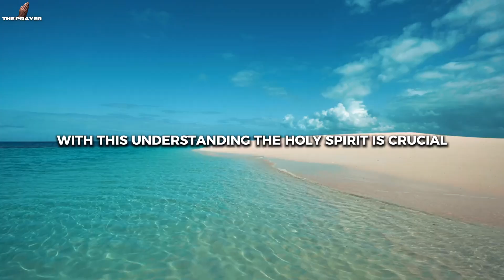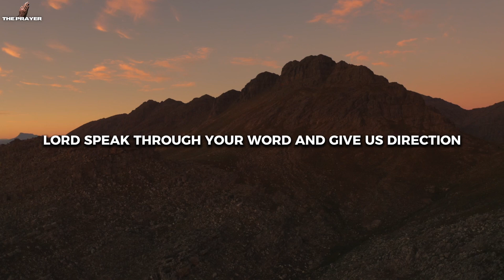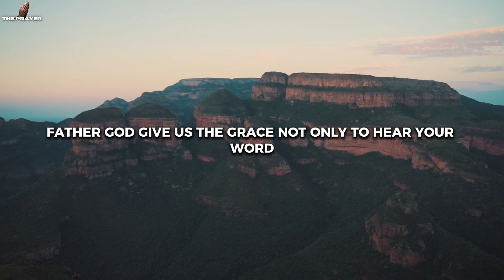Start Your Day with God: A Powerful Prayer for Transformation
Welcome to the "Prayer Power" channel! In this video, you'll find a powerful morning prayer to kickstart your day with God's presence. Take a few moments to connect with the Lord and let His peace, guidance, and love transform your day. May this prayer bring blessings and renewal to your life.
Watch now and experience divine transformation in your morning!

✅ Did you enjoy this video?